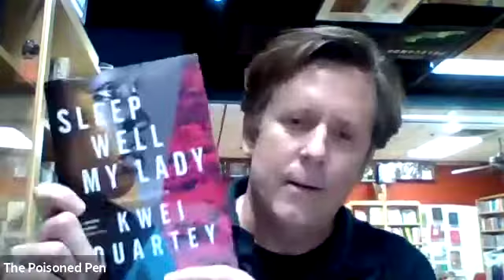Kwei Quartey in conversation with Michael Connelly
Edgar-nominated author Kwei Quartey discusses his latest novel, SLEEP WELL MY LADY, with bestselling author Michael Connelly.  Event moderated by Barbara Peters.